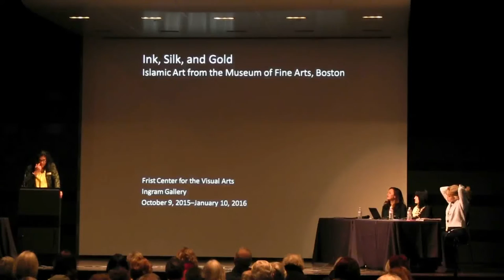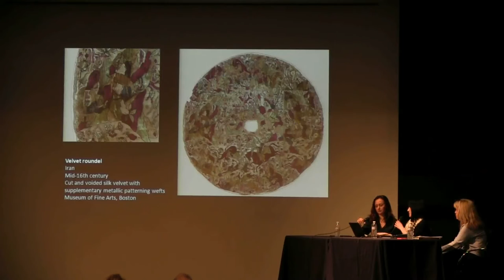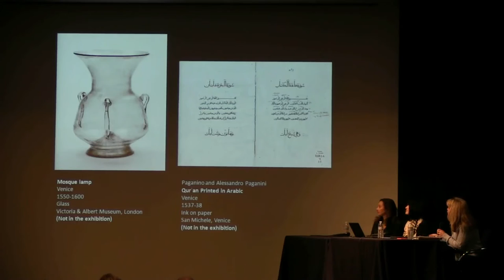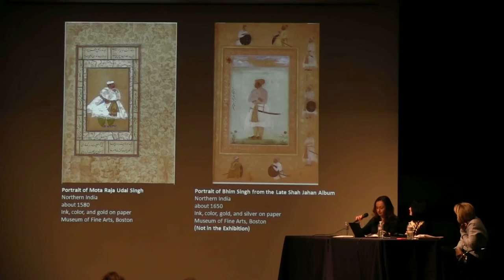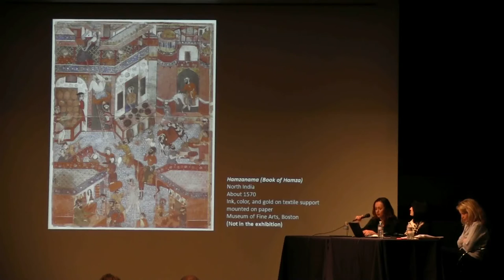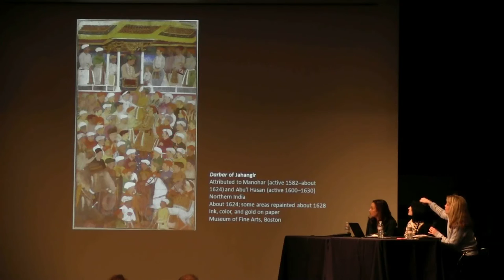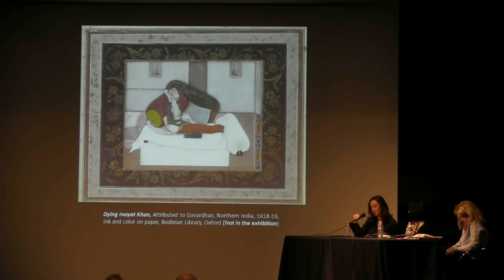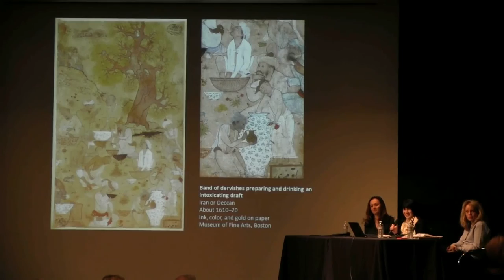Food for Thought - Ink, Silk, & Gold, Part 3 of 3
Watch video of the most recent presentation in the Food for Thought lunchtime series which took place on December 8.  Part three of the Ink, Silk, & Gold series was a discussion of globalization and the era of empires, art in the age of empires/ateliers, and analyzing album folio fragment with scholar in a garden and band of dervishes preparing and drinking an intoxicating draft.

Food for Thought is a community lunchtime program.